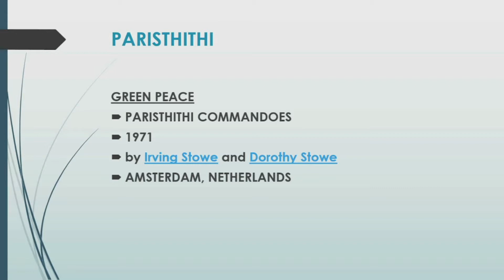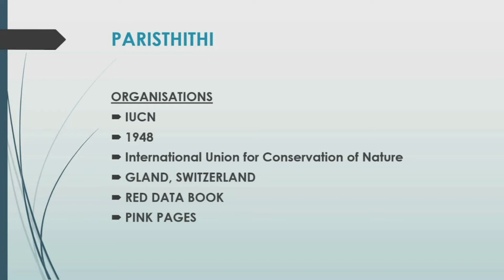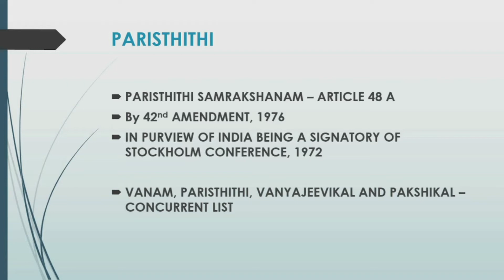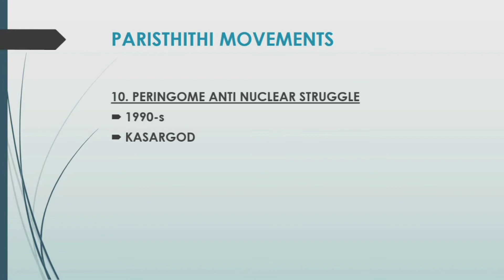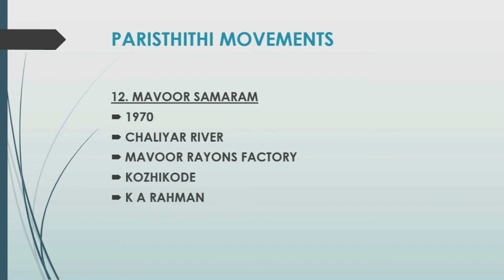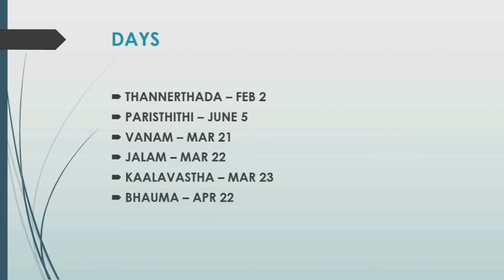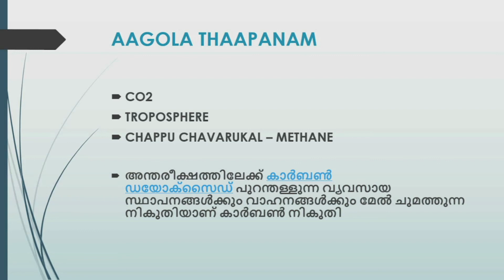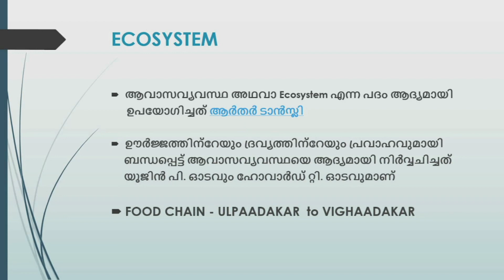P.S.C PRELIMINARY EXAM - UP TO +2 LEVE- BIOLOGY-PART - 2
Class on  BIOLOGY-PART - 2  BY NISHA PRAJEESH. THE WINDOW - COMPETITIVE EXAM ONLINE COACHING PROGRAMME ( P.S.C  EXAMINATION PROGRAMME FOR THE COMMON PRELIMINARY TEST - UP TO +2 LEVEL), CONDUCTED BY KERALA STATE YOUTH WELFARE BOARD.